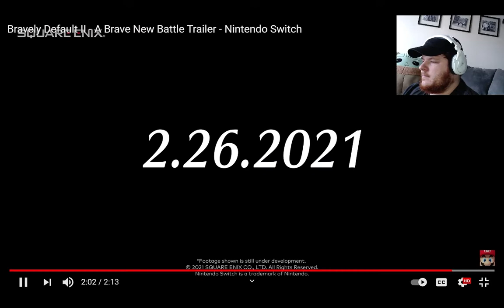Bravely Default 2 Battle Trailer reaction!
Lets check out the battle trailer for Bravely Default 2!